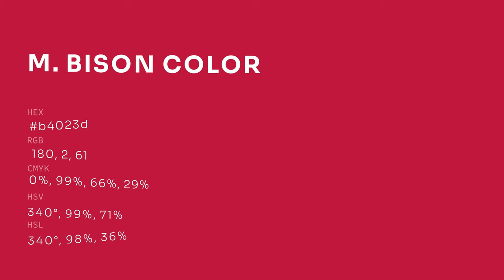M. Bison color b4023d hex color - Red color - Cool color b4023d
What color is M. Bison ? b4023d hex color - Red color - Cool color b4023d

Hex b4023d Color Code is also known as M. Bison color.